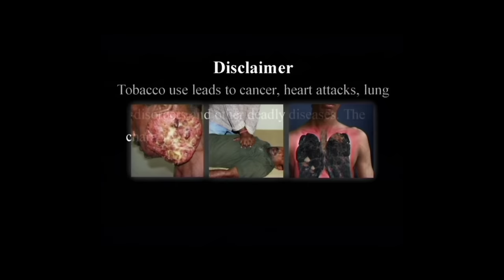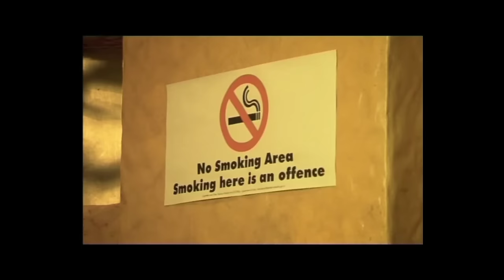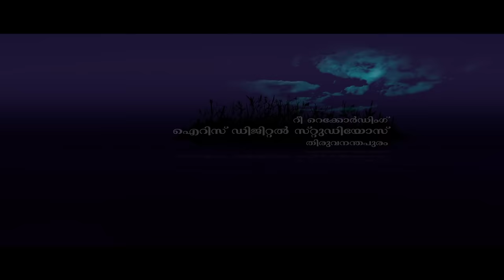Ottamandaram | Malayalam Full Movie | Malayalam Blockbuster Movie | Malayalam Super Hit Movie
Malayalam Blockbuster Full Movie - Ottamandaram,

Ottamandaram is a social-drama movie directed by Vinod Mankara, movie features Bhama, Sajitha Madathil and Nandu in the lead role.
In Ottamandaram Bhama plays the role of 14 year old teenage girl, reportedly movie is based on a real incident which showcase teenage pregnancy and motherhood.
Ottamandaram is produced by Papilonia Vision, where as music is handled by Pt. Ramesh Narayanan for the lines of director Vinod Mankara.